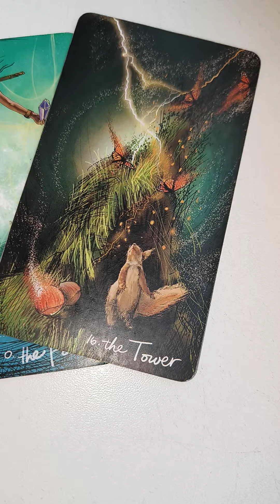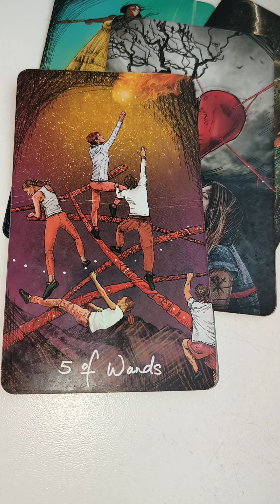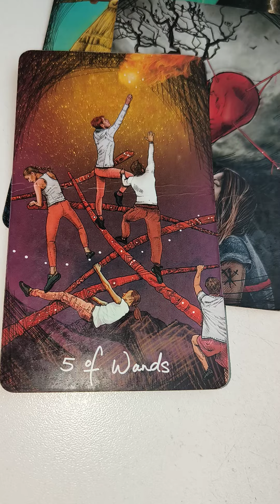co dalej z Wami